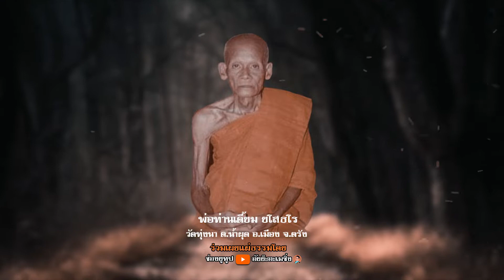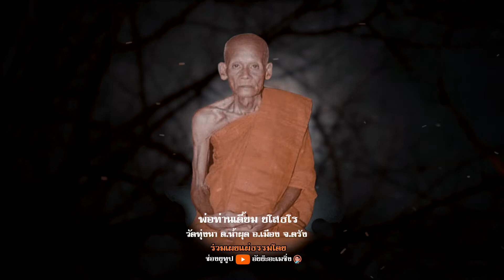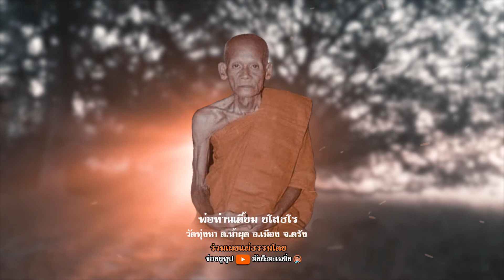ปาฏิหาริย์พ่อท่านเดี้ยม วัดทุ่งนา | เสียงบรรยาย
ปาฏิหาริย์ พ่อท่านเดี้ยม วัดทุ่งนา#เกจิดัง จ.ตรัง#ประวัติพ่อท่านเดี้ยม

ประวัติวัดทุ่งนา
สร้างเมื่อ พ.ศ.2502
ตั้งอยู่ที่ หมู่2 ต.น้ำผุด อ.เมือง จ.ตรัง

สร้างโดย อาจารย์เดี้ยม ยโสธโร (หลวงพ่อเดี้ยม)
เป็นเกจิอาจารย์ฝ่ายคงกระพัน/เมตตามหานิยม/รักษาโรคร้ายต่างๆ เป็นเกจิอาจารย์สายเขาอ้อ ที่ผู้คนเคารพนับถือกันอย่างกว้างขวาง

เหรียญรุ่นแรกจัดทำขึ้นเมื่อ พ.ศ.2516 พร้อมกับเหรียญพ่อท่านปาน เจ้าอาวาสวัดน้ำผุด ซึ่งเป็นอาจารย์ของหลวงพ่อเดี้ยมอีกทอดหนึ่ง

ผู้คนทั่วไปที่สมความมุ่งมาดปราถนาในเรื่องของการบนบานศาลกล่าว จะมาแก้บนด้วย ขนมโค/ลูกประทัด

อาจารย์เดี้ยม ยโสธโร (หลวงพ่อเดี้ยม)อดีตท่านเป็นขุนโจรชื่อดัง สายเขาอ้อ (ปล้นคนจากคนรวยมาช่วยเหลือคนยากจน)จึงทำให้ชื่อเสียงของท่านเลื่องชื่อลือนามไปทั่วทุกหนระแหง

ผู้ใดได้ครอบครองของขลังจากท่านตามตำนานได้กล่าวขานกันว่า จะคงกระพันชาตรี ปืนติดขัดยิงไม่ออก นอกจากนี้ท่านยังลือชื่อในเรื่องการจับยามสามตา เช่น ข้าวของสูญหาย เจ้าของทรัพย์ ได้ทรัพย์สินคืนเหมือนปาฏิหาริย์
และยังมีสิ่งเร้นลับอีกมากมายของหลวงพ่อเดี้ยม ยโสธโร ที่ตำนานหรือชาวบ้านได้กล่าวขานกันใว้อีกมากมาย

ท่านมรณภาพเมื่อ พ.ศ.2519
ณ.วัดทุ่งนา แห่งนี้.
คุณงามความดีของท่าน จะสถิตย์อยู่ในใจของสาธุชนตลอดไป.

-ข้อมูลโดย
นายสมปอง แก้วละเอียด

ช่องยูทูป อัยย๊ะอะเมซิ่ง
24/12/2564